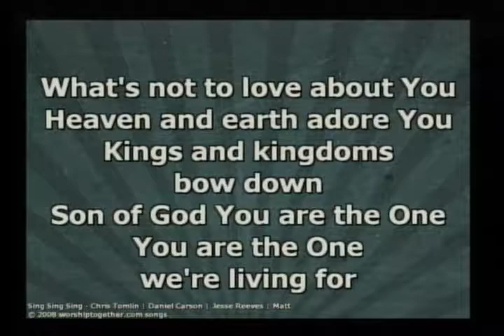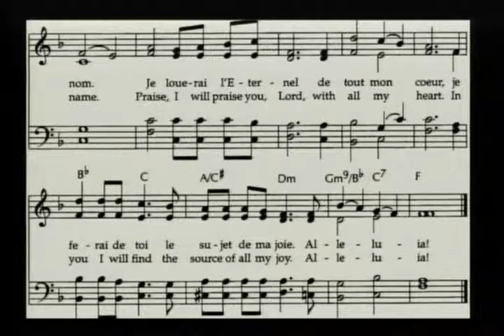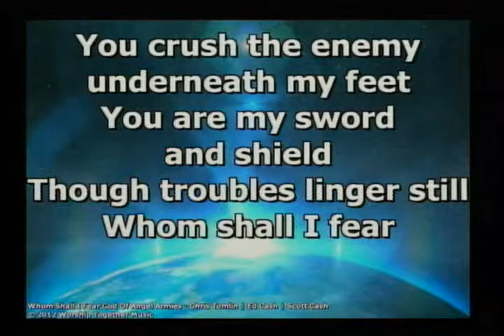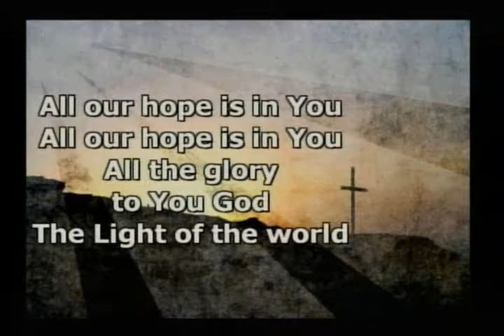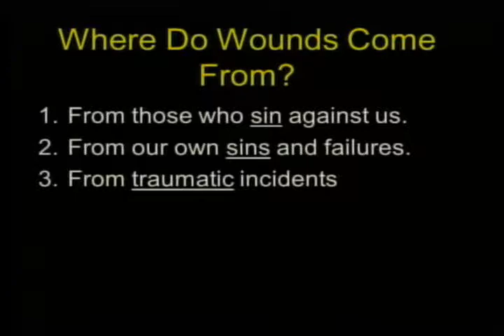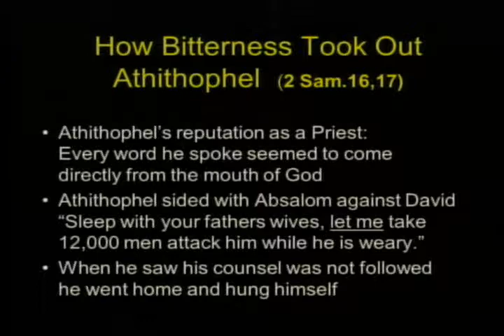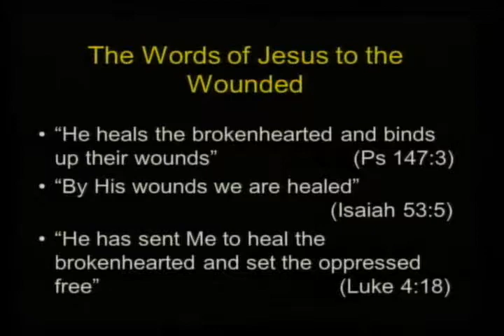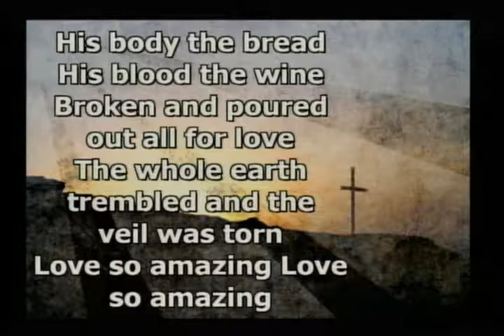The Local Church A Place for Healing the Wounded Spirit